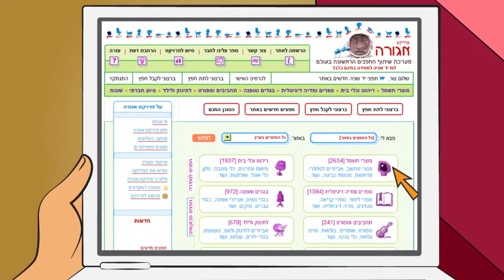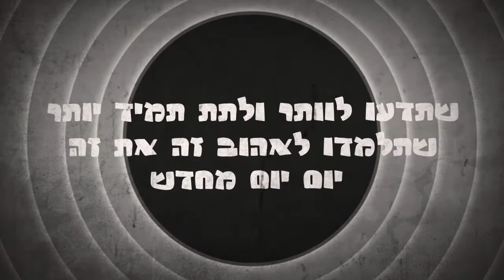סרטון לחתונה של עתליה ואופיר